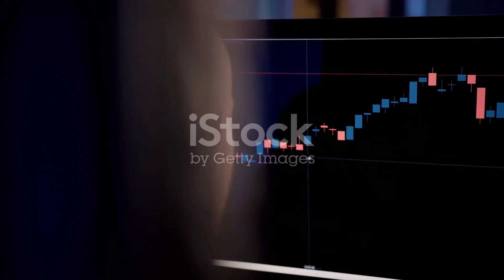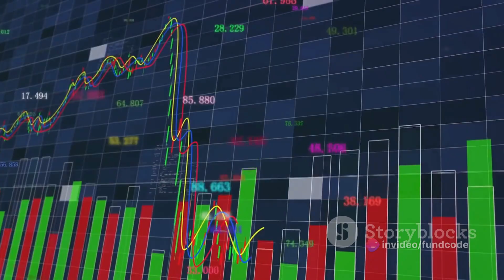tourism finance corporation of india share latest news,tourism finance corporation of india share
Unraveling the Tourism Finance Corporation Stock Mystery by fundcode's Workspace

OUTLINE:

00:00:00 Recent Disclosures and Impact on Stock Perception
00:00:34 Reasons Behind the Stock's Recent Dip
00:01:05 Summary and Recommendation

Stay informed about the tourism finance sector with our share market analysis and breaking news.

In today's video, we will dive into the Tourism Finance Corporation of India share latest news and updates. Discover the trends, insights, and latest prices that could impact your investment decisions.

Tourism Finance Corporation of India Ltd, often referred to as TFCILtd, plays a crucial role in the tourism finance sector.

Investors and enthusiasts alike are keen to know the tourism finance share latest news, and our channel is your go-to source for reliable and timely information. Whether you are a seasoned investor or just getting started, understanding the tourism finance share market is essential.

The tourism finance share latest price can be a game-changer, and we are here to keep you updated. Learn about the factors influencing tourism finance share prices and make informed decisions about your investments.

Tourism Finance Corporation of India is a significant player in the finance sector, and its shares have been subject to various market dynamics. Our stock analysis will provide you with insights into the performance of tourism finance shares and help you navigate the stock market.

Tourism finance is a dynamic and evolving industry, and keeping track of tourism finance share news is crucial for staying ahead in the market.

Explore the Tourism Finance Corporation of India Ltd share and understand its role in the broader tourism finance sector. Whether you are interested in tourism finance stock analysis or want to know the tourism finance share price, our channel is your one-stop destination.

Stay informed, stay updated! Join us on this journey of unraveling the mysteries of the stock market, especially when it comes to Tourism Finance Corporation of India Ltd shares.

Thank you for tuning in to our channel. Happy investing!